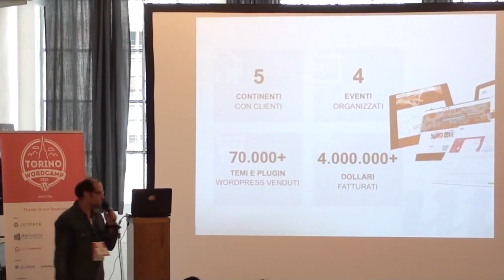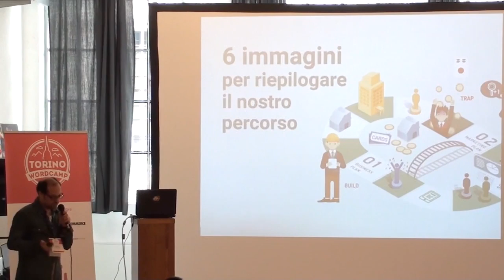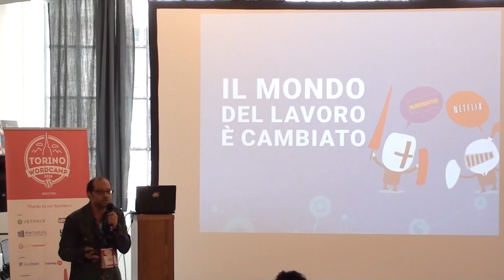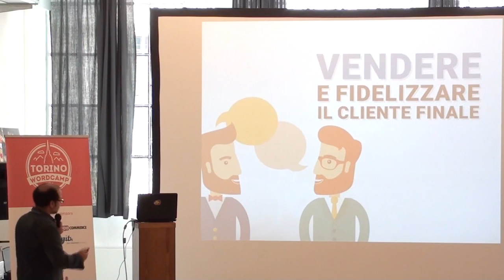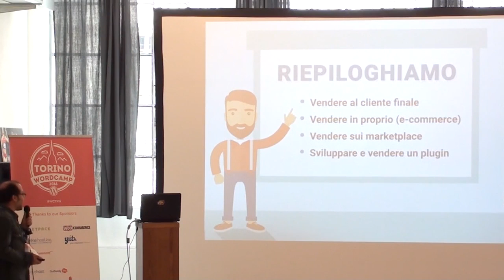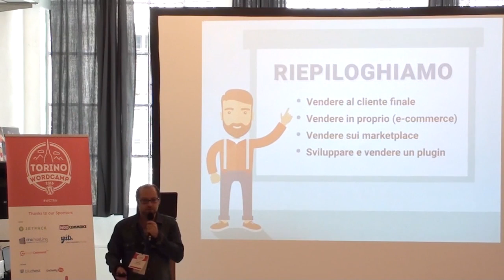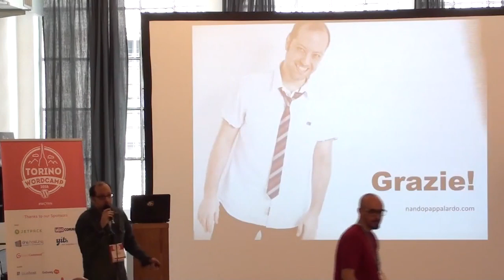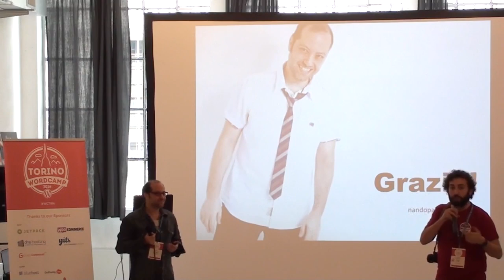Nando Pappalardo: WordPress come strumento di lavoro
Costruire un business vincente e ritagliarsi nuove opportunità di lavoro grazie ad un prodotto totalmente open source: non è utopia ma una realtà concreta, soprattutto per chi sa porsi nella giusta prospettiva mentale.
In questo intervento fornirò una panoramica sui nuovi modi di fare business attraverso WordPress, una piattaforma che ad oggi fa girare milioni di dollari e dà lavoro a centinaia di migliaia di persone in tutto il mondo.